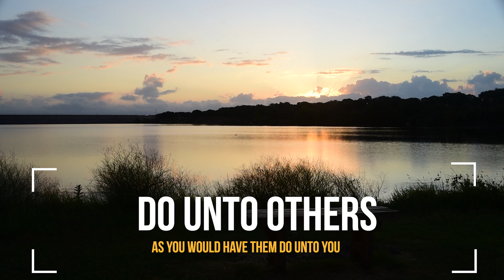Mother's Day 2020: Lessons My Mother Taught Me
Mother's Day will be observed on May 10, 2020.  This will be the 3rd Mother's Day that I will observe without the presence of my mother.

I am creating this video for you and your mom.   I hope that you can let your mom know how much you love her and appreciate the sacrifices she has made for you in your life.

To that end, I was thinking about the things that my mother taught me as I edited this video.  Her influence continues to remain palpable and real.   She gave me a deep and abiding love for God.  For this, I am eternally indebted to her.

Tonight, I share this with you so that you too can think about your own mother and the influences that she  had on your life.   This is not about me.  This is not about you.   This is about mom.

Mother's Day 2020 will be different this year because we are protecting her from harm and illness caused by a novel (unique) virus.    Keep  her safe, just as she kept you safe as a child.

It is my hope that you can share this with your mom.   I hope that your mom can think of her mother as well.